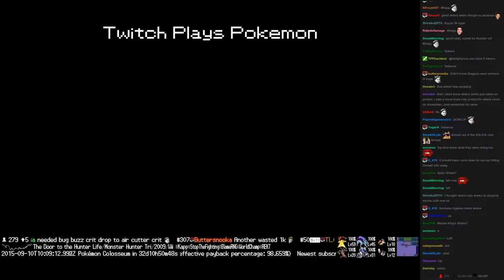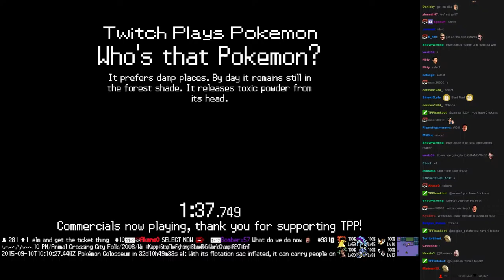Twitch Plays Pokémon Vietnamese/Crystal